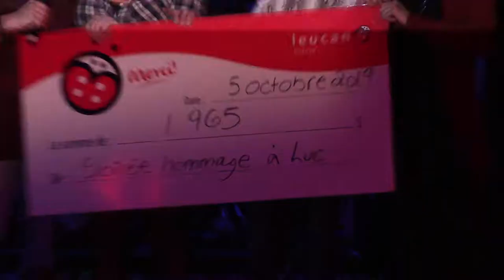Hommage à Luc Giard